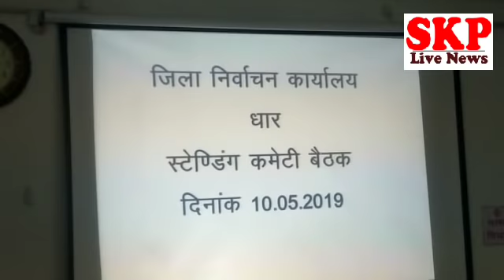धार जिला पंचायत सभा कक्ष में स्टैंडिंग कमेटी की बैठक सम्पन्न देखे खबर skp live news पर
मुकेश सेन
 धार के जिला पंचायत सभाकक्ष में स्टैंडिंग कमेटी की बैठक संपन्न हुई।
 जिसमें जिला निर्वाचन अधिकारी दीपक सिंह एवं जिले में आए प्रेक्षक ने दिए दिशा निर्देश चुनाव से संबंधित निर्वाचन आयोग के निर्देशों का पालन सुनिश्चित हो एवं नए नियमों से अवगत करवाया गया इस बैठक में जिले के अधिकारी,मीडिया,विभिन्न राष्ट्रीय राजनीतिक दल के व्यक्ति हुए शामिल